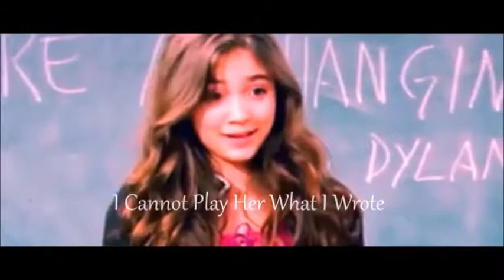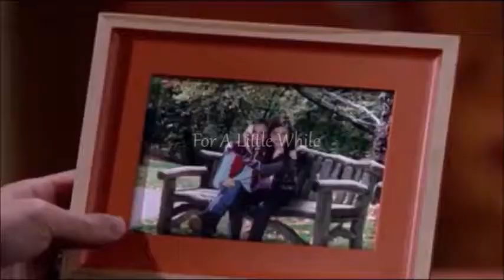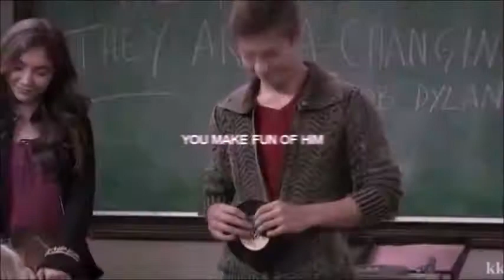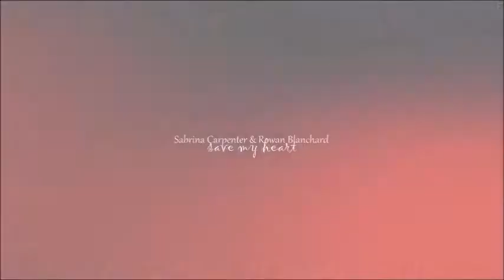Girl Meets World Videos And Boy Meets World Videos Part 10 By Emily Nicholls 31 05 18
This is Girl Meets World Videos And Boy Meets World Videos Part 10.
I made the fist movie, but I didnt make the second video I just added the lyrics, I didn't make the third video I just added the songs, and I made the fourth video and I'd like to thnk the people who mad the second and third videos.
Please watch the full Girl Meets World Videos and Boy Meets World Videos.